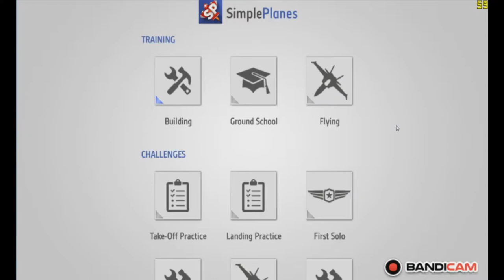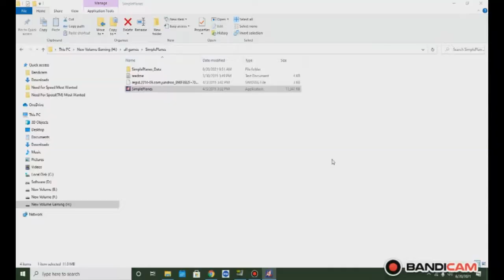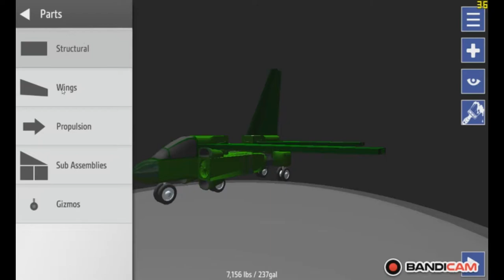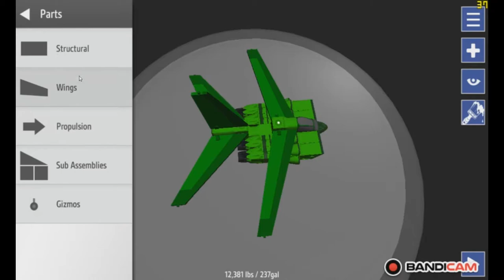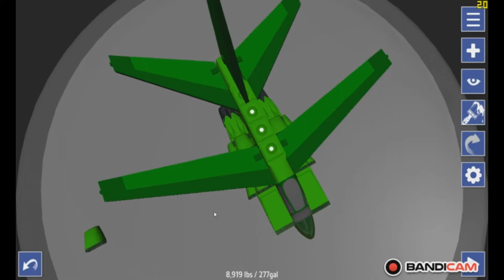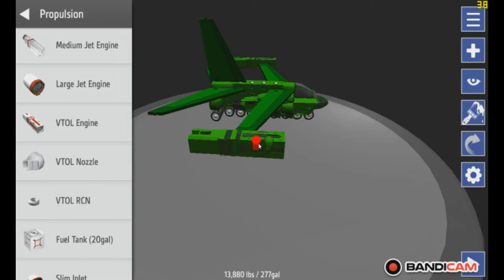Simple PLANES. 1000 VIEWS SPECIAL !!!!!!!!!!!!!!!!!!